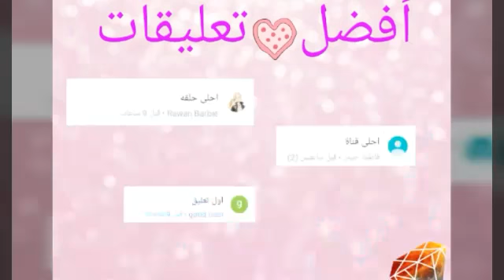ذئب القرية | الجزء الثاني my playhome الوصف مهم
سبسكرايب ❤

كومنت

بحبكن كتييير 💗 💗 ❤ 💗 💗